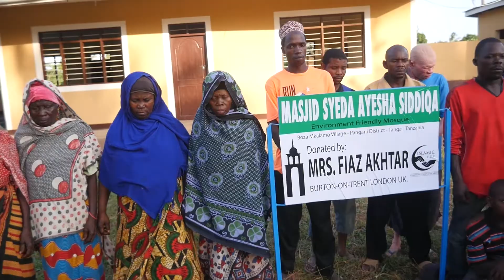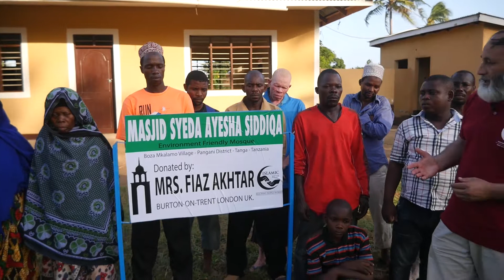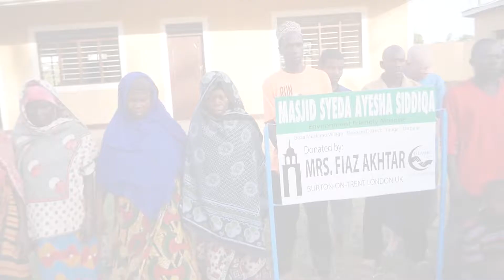MASJID SYEDA AYESHA SIDDIQA- BOZA MKALAMO VILLAGE PANGANI TANGA TANZANIA